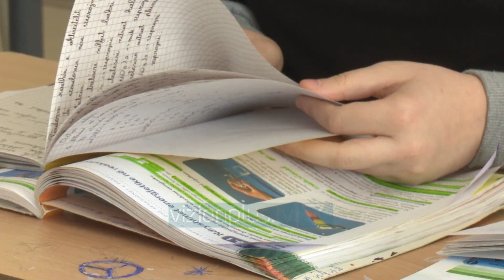Pandemia dëmtoi procesin e të nxënit, shtohen vizitat tek psikologu - Vizion Plus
Përvetësimi i dijeve të marra gjatë mësimit online dhe mungesa e përqendrimit janë dy problematikat aktuale për nxënësit, pas një periudhe të vështirë të krijuar nga covid-19.Marsela Muha dhe Ema Meccaj janë dy maturante në gjimnazin “Sami Frashëri”. Për to ndjekja e mësimit në kushtet e pandemisë është një sfidë më vete që ndikon edhe në procesin e tyre të të nxënit.NXËNËSIT“Mësimi gjatë periudhës online ka qenë pak I vështirë dhe sigurisht nuk është marrë ai informacioni siç do merrej në klasë. Kaluam nga një metodë autonome e nxënies, pra nga mësimi online direct në orët e plota ku duhet të ishim gjatë gjithë kohës të përqendruar edhe për të fituar mangësitë gjatë dy viteve online.”Kam mësuar vetë, e kam pasur atë vullnetin dmth që të përsëris në shtëpi, të punoj ushtrime plus. Mund të kem patur ndonjë luhatje të vogël nga 10 në 9 në disa raste për disa nxënës që e kanë pasur më të vështirë ti kuptojnë apo përvetësojnë online. “Nxënësit pohojnë se nuk mund të fokusohen si më parë gjatë mësimit.NXËNËSIT“Unë kam probleme, por edhe gjithë brezi im mendoj. Kam pak problem përqendrimin, kryesisht problemet janë tek lëndët shkencore. Edhe unë kam pasur disa probleme për të kapur kiminë, biologjinë.”“Mangësi në mësimin online sigurisht që kemi pasur sepse qëndrimi nuk ka qenë komplet në mësimin online sa çështë tani.  Nuk është se jemi të përqendruar sepse ishim mësuar me mësim online dhe orë të shkurtuara.”Mësimi online, ai i alternuar dhe me turne kanë bërë që nxënësit të kenë edhe luhatje në nota, kryesisht në shkencat ekzakte.MAJLINDA ZIUDREJTORESHË NË GJIMNAZIN “SAMI FRASHËRI”“Përgjithësisht kanë pasur luhajtje në 1 ose 2 nota një pjesë e nxënësve, kryesisht në lëndët e shkencave natyrore. Është përforcuar roli I mësuesit, është përforcuar puna vëçanërisht me target grupet që vumë re sepse në bëmë një llojn skanimi të situatës sapo erdhëm: kush ka nevojë më tepër, ku është më e nevojshme që të ndalemi.”Mësuesja Jerina Fuga shprehet se ndikimi i dy viteve te pandemise është i ndjeshëm, por po bëhet çdo gjë që të rikuperohet çdo mangësi.JERINA FUGAMËSUESE EKONOMIKE, GJIMNAZI “SAMI FRASHËRI” “Një shkeputje e gjatë dhe një ekspozim I vazhdueshëm me internetin dhe mungesa e një kontakti të drejtpërdrejtë me bashkëmoshatarët ka ndikuar, por ne jemi përpjekur vazhdimisht që ti riktheyhemi normalitetit dhe të zhvillojmë aftësitë socio-emocionale të nxënësve me qëllim që të realizojnë aftësitë që kanë."Rastet e nxënësve që kërkojnë ndihmën e psikologut në këtë shkollë janë rritur. Psikologia e kësaj shkolle rendit këto faktorë ndikues:Nxënësit e të gjitha shkollave në vend vazhdojnë mësimin me orë të plota që nga tetori i vitit të kaluar, masë kjo që u mor pas kundërshtimit të prindërve për heqjen e orëve të shkurtuara dhe mesimit me turne.